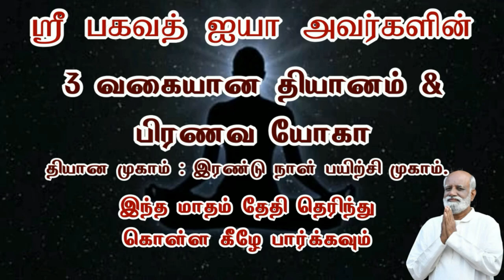ஞானப் புரிதலுக்கு பின் அனைத்திலும் வெற்றி இருந்தாலும் சில நேரங்களில் தடுமாற்றம் ஏன் Sri Bagavath ஐயா